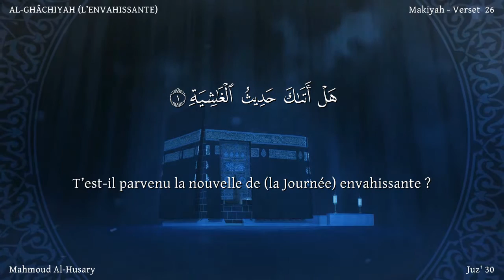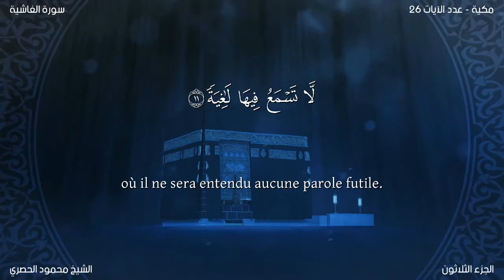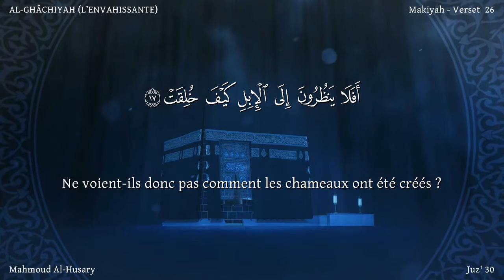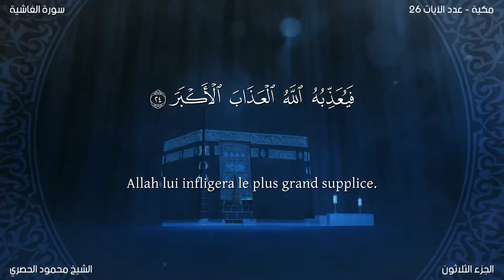Le Coran en français: 88. Sourate Al-Ghâshiyah (L’Enveloppante): Traduction en français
Nom
La sourate tire son nom du mot al-ghâshiyah du premier verset.

Le sujet de la Sourate indique qu’elle est aussi une des premières Sourates révélées, mais que c’était la période où le Prophète — paix et bénédictions sur lui — avait commencé à prêcher son message publiquement, alors que les habitants de la Mecque l’entendaient et l’ignoraient avec insouciance et légèreté..

Thèmes et Sujets Abordés
Pour bien comprendre le sujet, il faut savoir que la première étape de prêche du Saint Prophète — paix et bénédictions sur lui — était concentrée essentiellement sur deux points qu’il voulait instiller à l’esprit des gens : Le Monothéisme (Tawhîd) et l’Au-Delà. Les gens de La Mecque reniaient les deux. Considérons maintenant le sujet en lui-même et le style de cette sourate. Au départ, dans le but de tirer les gens de leur insouciance, on leur demande d’emblée : « Avez-vous une quelconque connaissance du temps où une calamité accablante descendra ? » Immédiatement, on apprend les détails de cette calamité à venir : comment les gens se diviseront en deux groupes distincts et connaîtront deux fins distinctes. Un groupe ira en Enfer et souffrira le châtiment. Le second groupe atteindra le Sublime Paradis où il ne trouvera que des bienfaits.

Après cet éveil des consciences, le thème change soudainement et on demande : Est ce que ces gens, qui se renfrognent et dédaignent les enseignements du Tawhîd et les nouvelles de l’Au-Delà que donne le Coran, est ce qu’ils observent les choses les plus communes qu’ils rencontrent tous les jours de leur vie ? Est ce qu’ils ne voient pas comment le chameau, sur qui repose l’activité de leur vie dans le désert arabe, a été créé avec précisément les caractéristiques nécessaires à la vie du désert de l’animal ? Quand ils vont dans leurs voyages, ils voient le ciel, les montagnes, ou la terre. Qu’ils mesurent ces trois phénomènes et qu’ils considèrent comment le ciel a été étendu au dessus d’eux, comment les montagnes ont été érigées et la terre aplanie à leurs pieds ? Est-ce que tout ceci est arrivé sans la sagesse et le savoir-faire d’un Concepteur Très Sage Tout Puissant ?

S’ils reconnaissent qu’un Créateur a créé tout ceci de sa grande sagesse et de sa puissance et que nul autre n’est associé à Lui dans sa création, pourquoi refusent-ils alors de L’accepter Lui comme seul Seigneur et Pourvoyeur ? Et s’ils reconnaissent que Dieu a le pouvoir de créer tout ceci, pour quelle raison rationnelle hésitent-ils à reconnaître que Dieu a le pouvoir de dresser la scène du Jour Dernier, de créer l’homme une seconde fois, et d’ouvrir l’Enfer et le Paradis ?

Maintenant que la vérité est éclaircie après cet argument concis et rationnel, les propos se détournent des mécréants vers le Prophète — paix et bénédictions sur lui — et on lui dit : « Si ces gens n’admettent pas la vérité, c’est leur affaire ; tu n’es pas habilité à les obliger avec autorité, ni à les forçant à croire : ton seul devoir est d’exhorter, alors exhorte-les. En fin de compte, ils retourneront à Nous ; Nous les appellerons alors à rendre compte en détail, et nous infligerons une lourde punition à ceux qui n’ont pas cru.